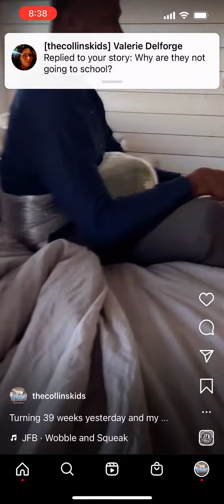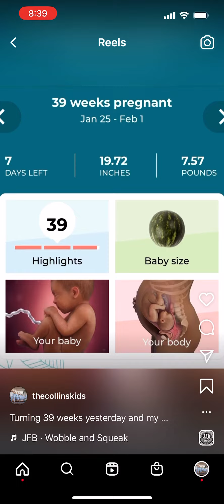39 weeks prego baby #10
Turning 39 weeks yesterday and my baby is the size of a watermelon.

So I had to try this experiment and show hubs what it feels like to walk around with baby attached to you 24/7.

It didn’t quite work as planned because he’s so tall everything seems quite easy for him. Lol.

But either way it was fun and I think he understands a little more. I should’ve had him get in the car though! That’s one of the hardest things I have to do is getting in and out of my large van.

6 more days!
The countdown has begun. The contractions are non stop and the anticipation is strong!